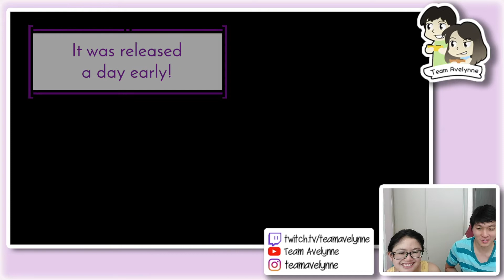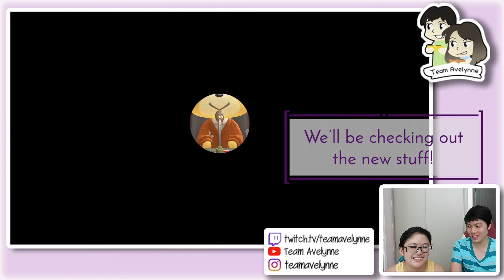TeamAvelynne Plays ACNH: 2.0 Update - Kapp'n Tours, Finding Brewster & New Recipés!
We are TeamAvelynne, we play team games together, and we have a new studio! The new ACNH 2.0 update is here, and we are going to dive right in with our first day thoughts. Introducing Kapp'n's sea shanties and boat tours, Brewster the pigeon's long-awaited appearance, and a whole cornucopia of new recipés and furniture items to look forward to! Come take a look with us!